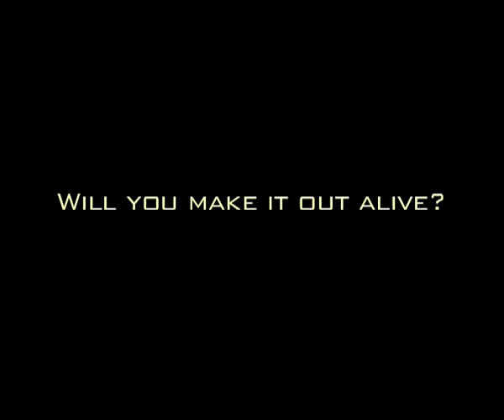Road to Nowhere Movie trailer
For our last digital movie assignment in 1st year we had to make a movie trailer.